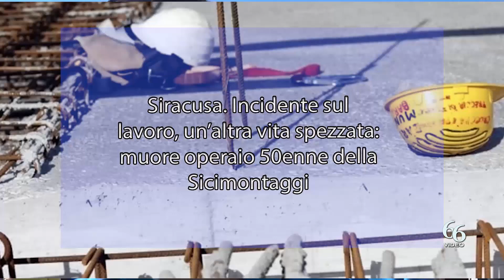Siracusa Incidente sul lavoro, un’altra vita spezzata muore operaio 50enne della Sicimontaggi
E’morto dopo un mese dall’incidente sul lavoro avvenuto nell’area dell’azienda Versalis nel polo petrolchimico di Siracusa.

Michele Monitto, 50 anni, di Carlentini (in provincia di Siracusa) è deceduto all’ospedale Cannizzaro di Catania dove era stato trasferito per le gravi ferite riportate.

In foto: Michele Monitto, 50 anni, di Carlentini
Secondo la ricostruzione dell’incidente l’uomo era rimasto schiacciato da qualcosa mentre manovrava una piccola gru. Monitto era stato dapprima ricoverato all’ospedale Umberto I di Siracusa per poi essere trasferito al Cannizzaro di Catania ma nonostante i tentativi dei medici l’operaio è deceduto nelle ore scorse. La Procura di Siracusa ha aperto un’inchiesta.

Fismic Confsal, segretario Faranda: “Pronti a fornire assistenza legale alla famiglia”
“Esprimiamo la nostra vicinanza ai familiari e come sindacato siamo a disposizione, nel caso in cui la famiglia ne avesse bisogno, per fornire assistenza legale”.

Lo dichiara Marco Faranda, segretario generale Fismic Confsal di Siracusa dopo la morte di Michele Monitto, l’operaio cinquantenne della Sicimontaggi che era rimasto ferito in un incidente sul lavoro nell’area dell’azienda Versalis lo scorso mese di settembre.

Faranda: “Individuare subito le responsabilità”

“Purtroppo – ha aggiunto Faranda – ci troviamo davanti all’ennesima morte nella zona industriale. La magistratura è già al lavoro e chiediamo che venga fatto tutto il possibile per accertare quanto accaduto e individuare eventuali responsabilità. Come Fismic Confsal coinvolgeremo tutti i lavoratori del polo industriale per avviare una raccolta fondi da destinare ai familiari di Michele Monitto”.

Faranda sollecita nuovamente un’azione decisa sulla sicurezza nella zona industriale. “Ci troviamo davanti a un’altra vita spezzata a causa di un incidente sul lavoro – dichiara Faranda –. Non possiamo continuare ad assistere a questi episodi, si deve agire e bisogna farlo subito, a tutti i livelli, per porre un freno a questi incidenti.

Come Fismic Confsal Siracusa ribadiamo ancora una volta che non è più possibile rinviare l’istituzione di una task force che effettui controlli e verifiche in tutta la zona industriale”.